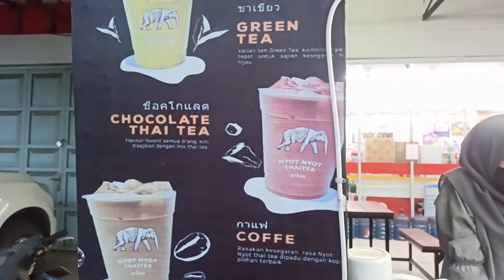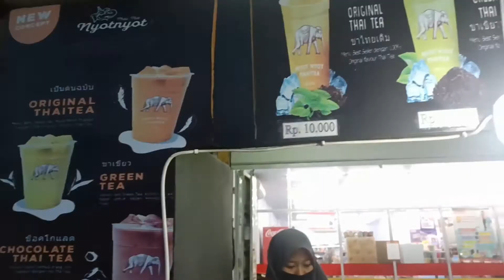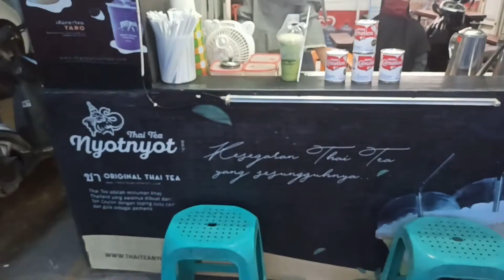NGALAHIN NAMA BRAND TERKENAL MINUMAN INI LARIS MANIS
Terimakasih  buat yang udah luangkan waktunya buat nonton video ini . so jangan skip videonya biar ngga ketinggalan tentang  keseruan pada video kali ini yaitu minuman ini ngalahin brand terkenal!!

Jadi bagi kalian yang punya rekomendasi kuliner pinggir jalan lainnya boleh isi kolom komentar di bawah..atau tag di Instagram kuliner pinggir jalan.. terimakasih

Lokasi: depan Alfamart sei. jering
              kota teluk kuantan
              Provinsi Riau